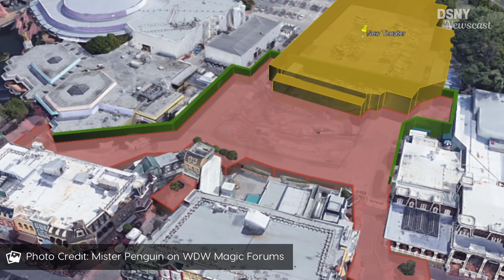New Details & Permits of Walt Disney World's TRON Rollercoaster - Disney News - 11/21/17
We discuss the latest permit filing for the Magic Kingdom of the TRON Lightcycle Coaster coming to Tomorrowland and the new Theatre off Main Street USA. Additionally we talk about Star Wars The Last Jedi and Annual Passes at Disneyland.